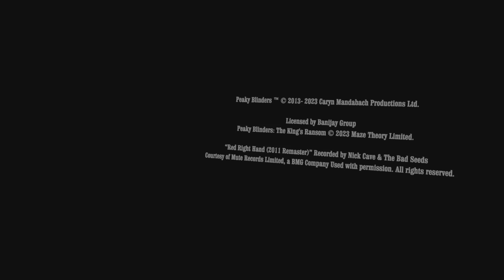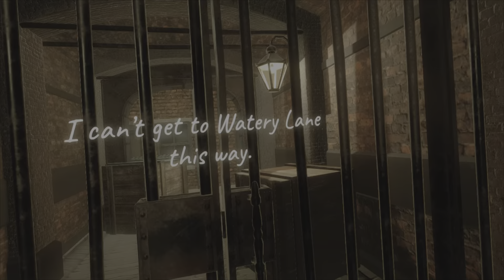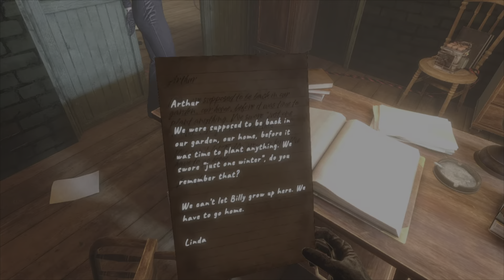Peaky Blinders: The Kings Ransom - Part 1